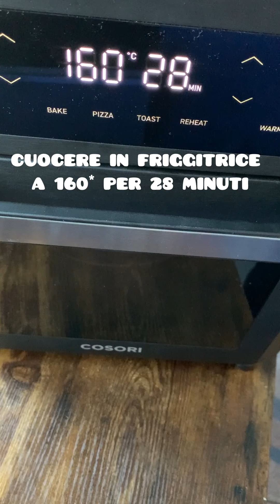PANE DEI SANTI in friggitrice ad aria o al forno, ricetta lievitata toscana.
I pane dei santi, ricetta lievitata a base di uvetta e noci, perfetta da servire con salumi o formaggi oppure con confetture o marmellate.